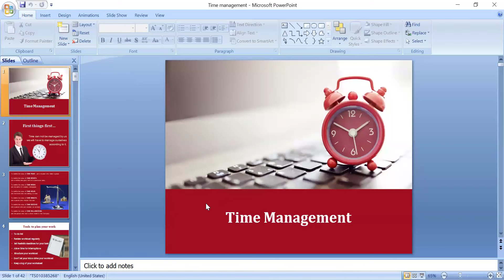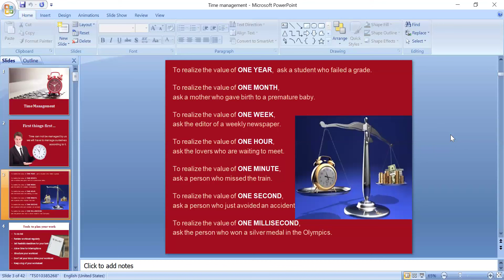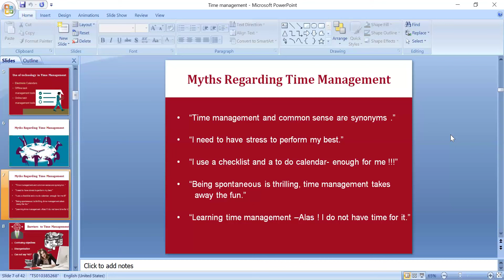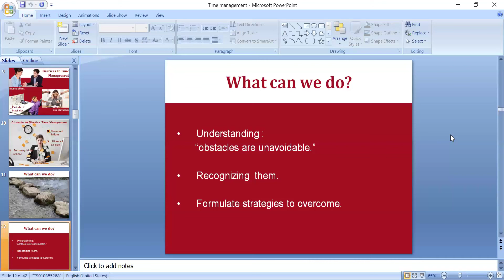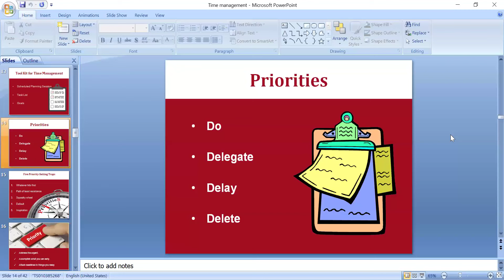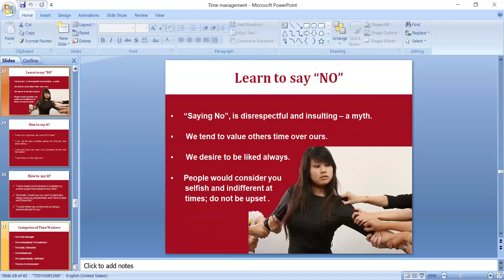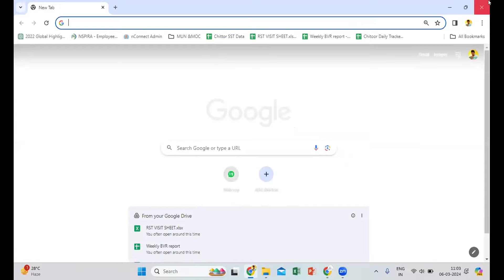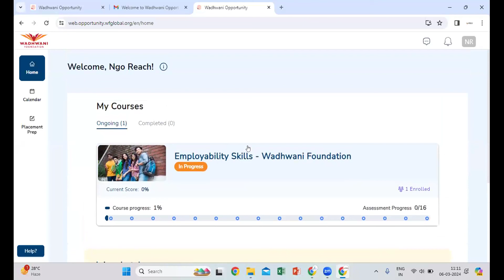Day-2 _ Time Management